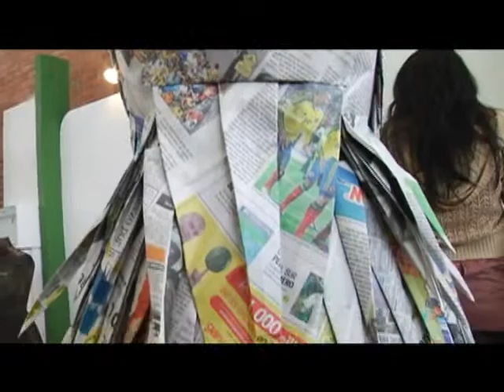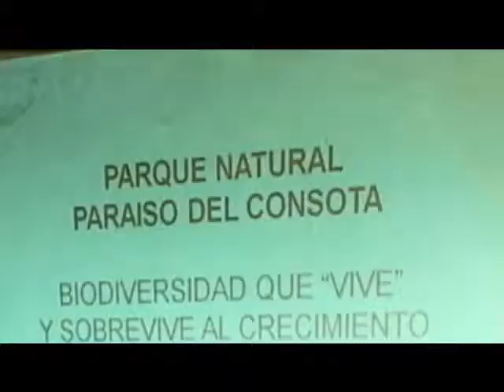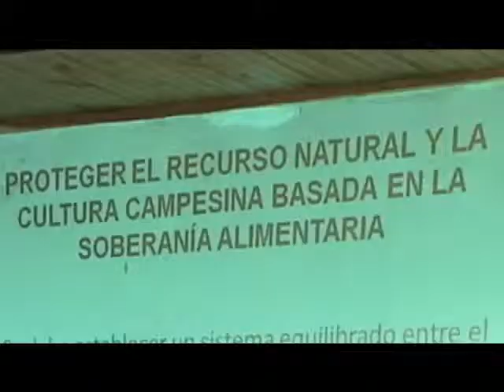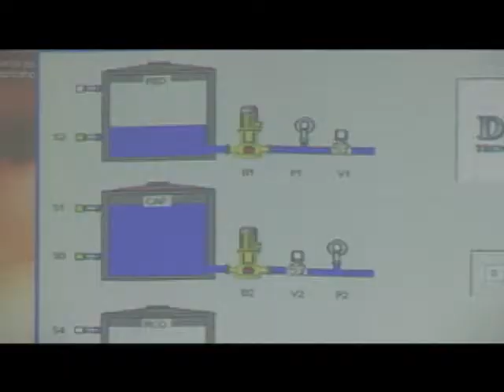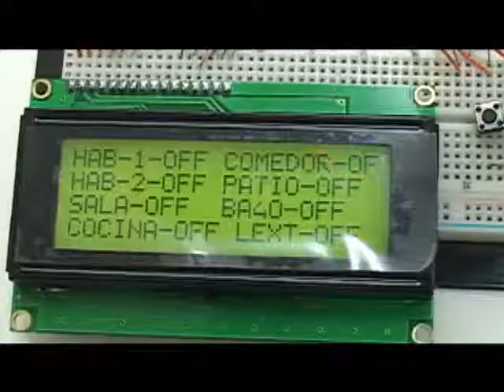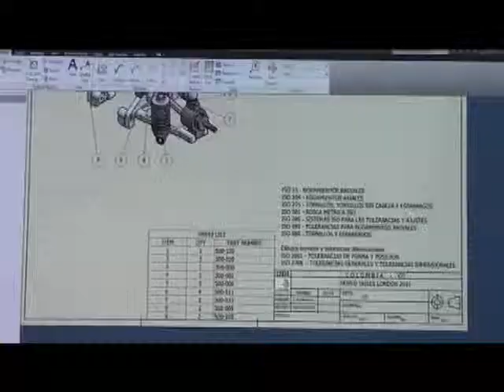En 5 Caps 34, 35 y 36 1